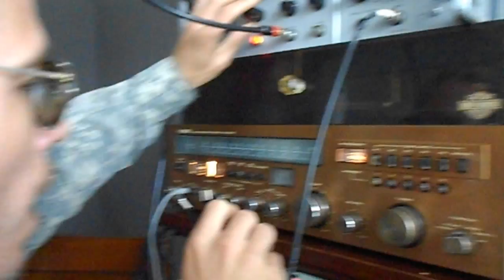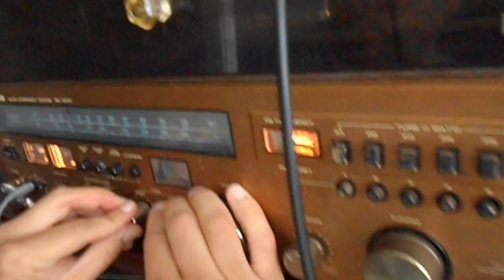Chris Aquilo & Jason Bosserman demonstrating the Stockhausen IIa (Synthesizer) - Video 2.